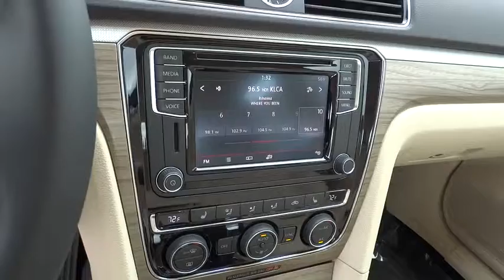2016 VOLKSWAGEN PASSAT Reno, Carson City, Northern Nevada, Roseville, Sparks, NV GC013007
2016 VOLKSWAGEN PASSAT
2016 VOLKSWAGEN PASSAT 1.8T SE - Stock#: GC013007 - VIN#: 1VWBT7A31GC013007

Sunroof, Heated Seats, Onboard Communications System, Dual Zone A/C, Turbo, Alloy Wheels, CD Player. 1.8T SE trim, PURE WHITE exterior and CORNSILK BEIGE LEATHERETTE W/BROWN PIPING interior. FUEL EFFICIENT 38 MPG Hwy/25 MPG City! CLICK NOW!br /br /KEY FEATURES INCLUDEbr /Sunroof, Heated Driver Seat, Back-Up Camera, Turbocharged, Satellite Radio, iPod/MP3 Input, CD Player, Onboard Communications System, Aluminum Wheels, Dual Zone A/C, Heated Seats. MP3 Player, Keyless Entry, Steering Wheel Controls, Child Safety Locks, Heated Mirrors. br /br /OPTION PACKAGESbr /ROADSIDE ASSISTANCE KIT booster cables, warning triangle, LED flashight, gloves, PVC tape, blanket, poncho, whistle, cable ties and bandages. 1.8T SE with PURE WHITE exterior and CORNSILK BEIGE LEATHERETTE W/BROWN PIPING interior features a 4 Cylinder Engine with 170 HP at 6200 RPM*. br /br /EXPERTS REPORTbr /Great Gas Mileage: 38 MPG Hwy. br /br /WHO WE AREbr /Lithia Volkswagen of Reno sells new and used cars, trucks and SUVs near Sparks and Carson City, Nevada. We offer financing options and incentives for all Nevada Volkswagen customers. Conveniently accessible from I-580, our sales department is open seven days a week to serve you. Just a few miles south of I-80 and downtown Sparks, we are located at 7063 South Virginia Street in Reno. If you have any questions, please contact us today! br /br /Price does not include $449 Dealer doc fee, taxes and license fees.ï¿½ Price contains all applicable dealer incentives and non-limited factory rebates. You may qualify for additional rebates, see dealer for details. br / Our multi-point inspection does not guarantee a recall free vehicle.